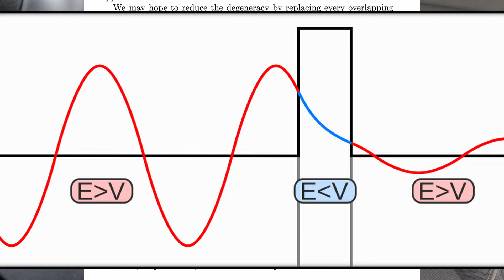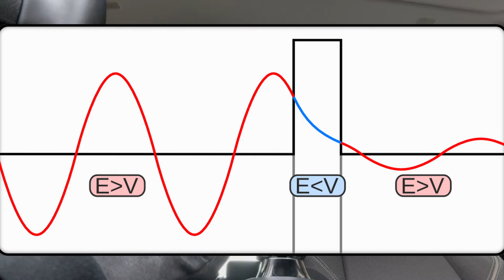さすらい魂 AIと量子力学について議論する